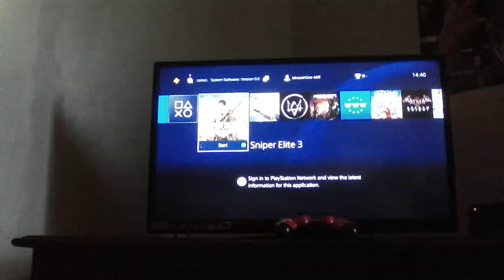playing sniper elite3 part 1